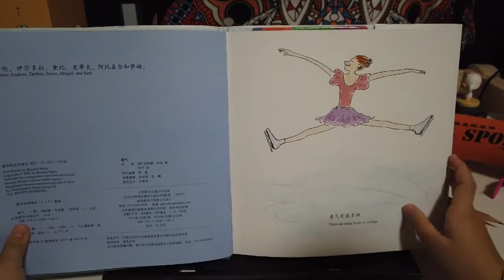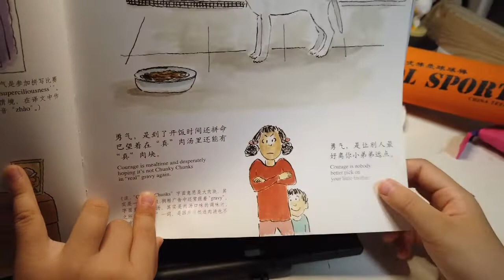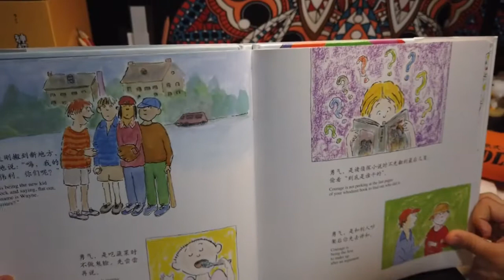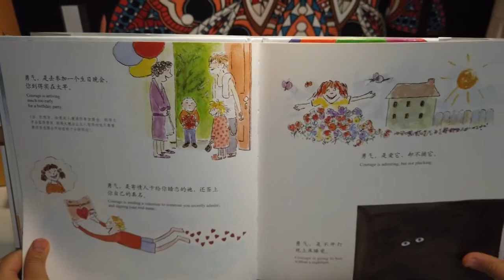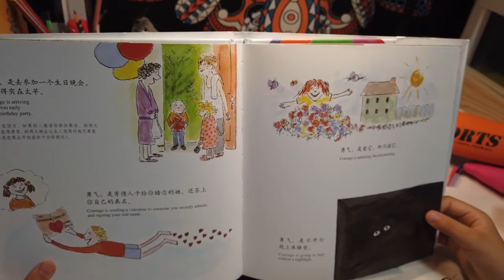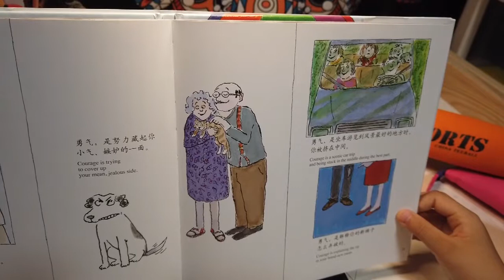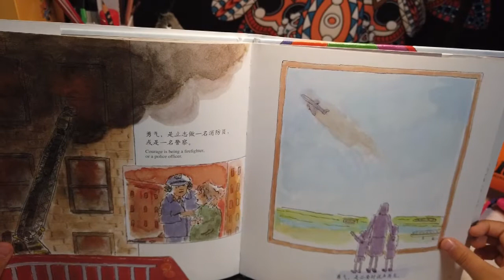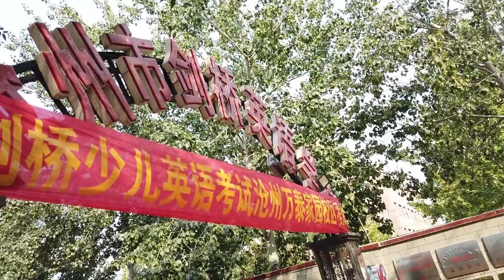茉莉聼繪本-《勇氣Courage》自由飛翔在太空中的勇氣……【茉莉的學習之旅 剛剛開始……】